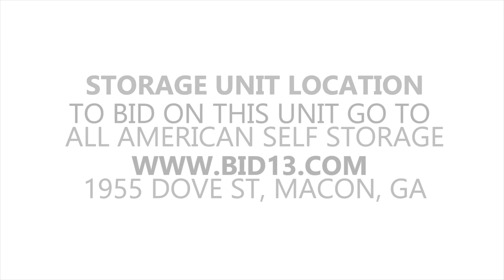All American Self Storage Mercer Unit 8042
This unit is packed with metal shelving